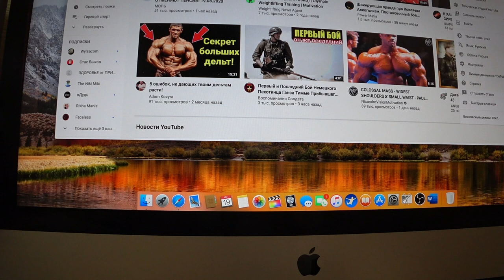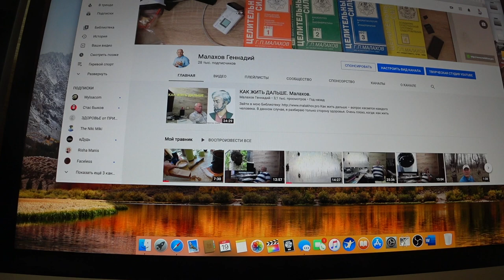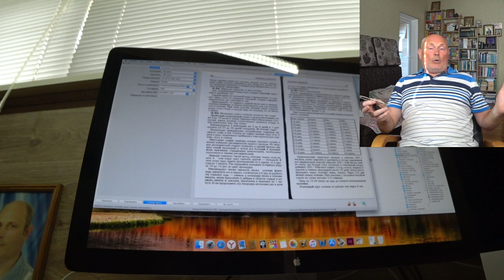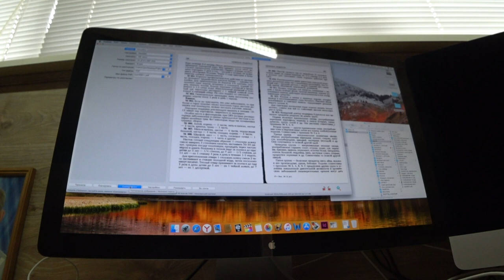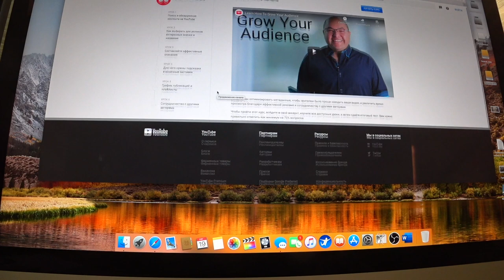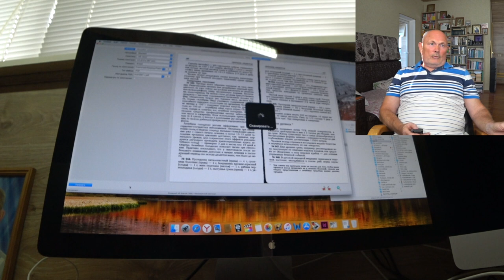СПОНСОР. ПОДПИСКА. Малахов.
Мои ответы и доводы на эту тему. И Вам решать … быть спонсором, получать полезные видосы. Либо, действовать самим, что очень хорошо!